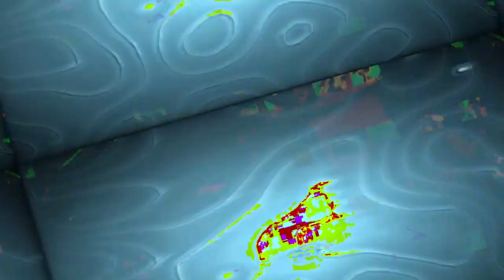[EPILEPSY WARNING] Movie 23 05 07 14h11m37s